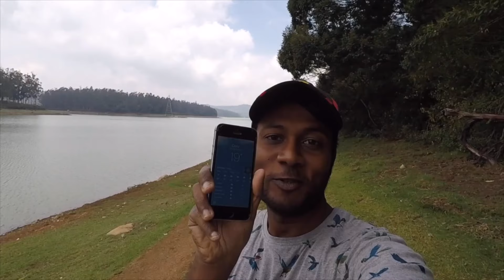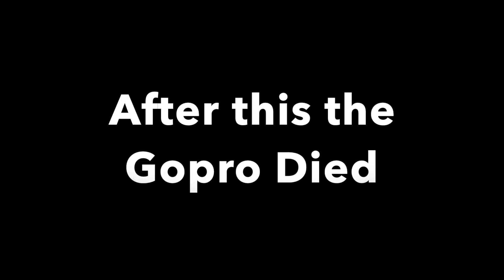Faster Than Google's ETA | Coimbatore to Chennai(Kalpakkam)| Motovlog| Gopro Hero 5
Riding seasons has started! This video is a motovlog from Chennai to bandipur.